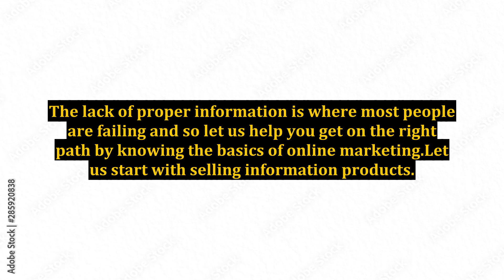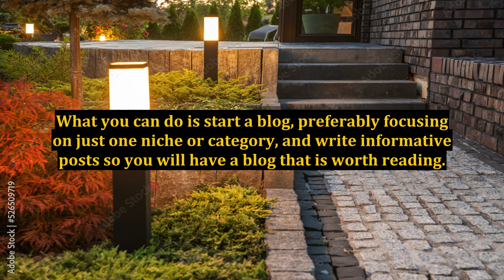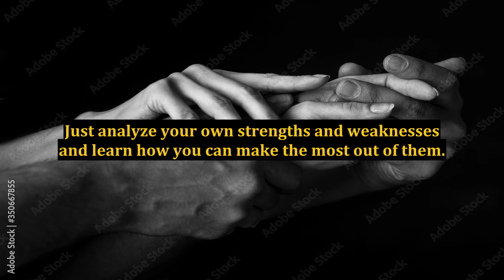Basic Internet Marketing Ideas For Beginners